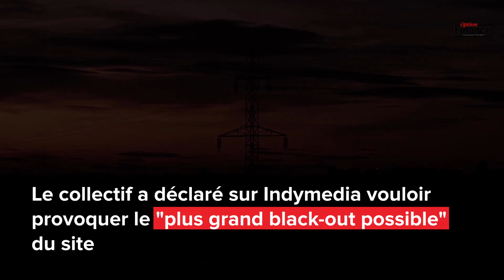Tesla: la Gigafactory allemande attaquée par l'extrême-gauche